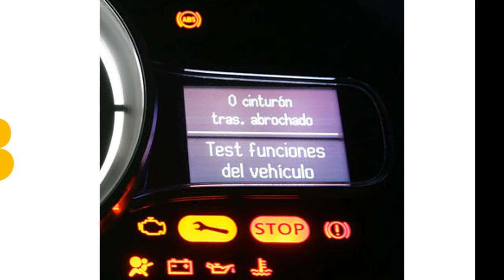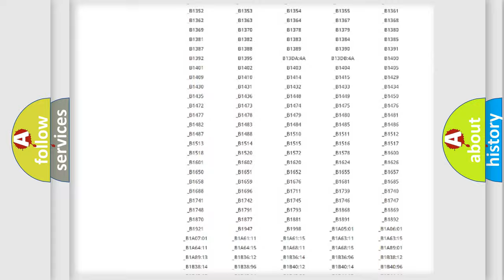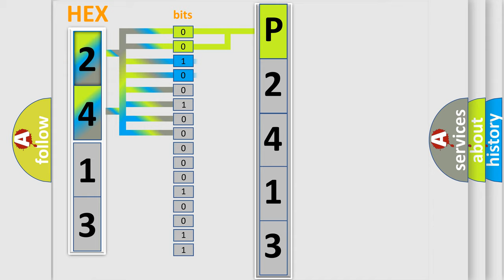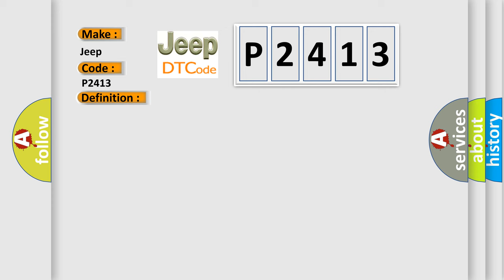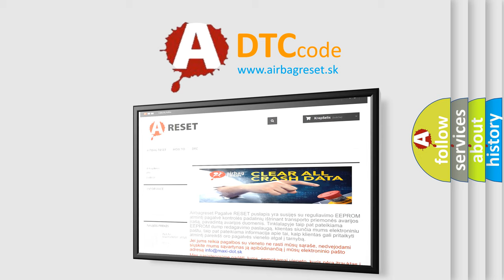DTC Jeep P2413 Short Explanation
Contents:
0:21 Basic DTC analysis according to OBD2 protocol standard.
1:48 Insight into programming
2:58 A diagnostically understandable description of the Diagnostic Trouble Code
3:05 Basic error definition

Make
Jeep
Code
P2413
Definition
B-CAN Communication Line Error
Description
B-CAN Communication Line Error  NOTE If you are troubleshooting multiple DTCs,  be sure to follow the instructions in B-CAN System Diagnosis Test Mode A
Cause
 Check the vehicle battery condition  "Open" circuit between AcuraLink control unit XM receiver and the gauge control module Poor connections or loose terminals at the AcuraLink control unit XM receiver Faulty AcuraLink control unit XM receiver